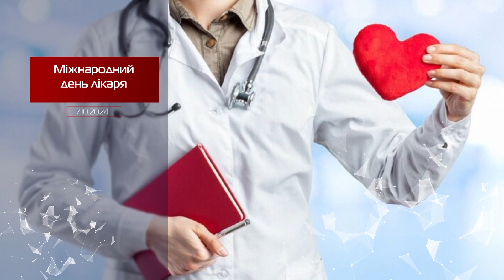День архітектора: цікаві події 7 жовтня